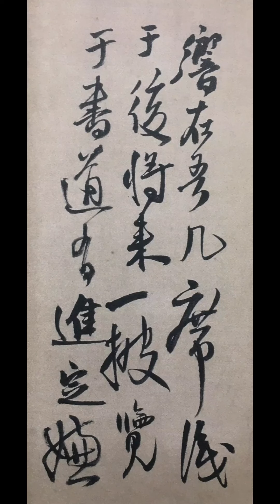王铎 楷书王维诗